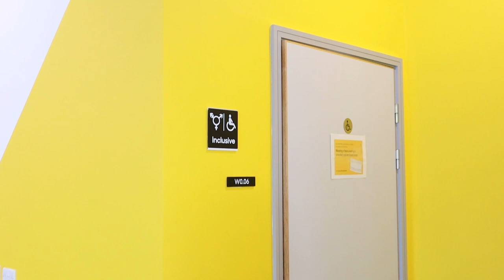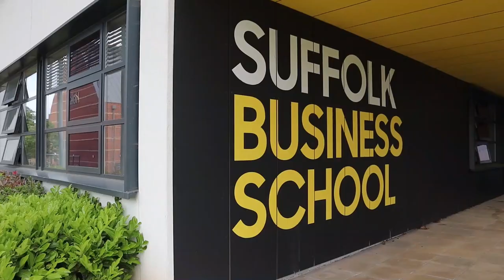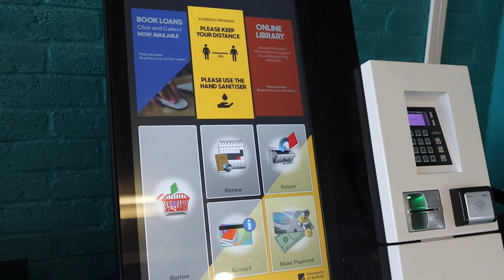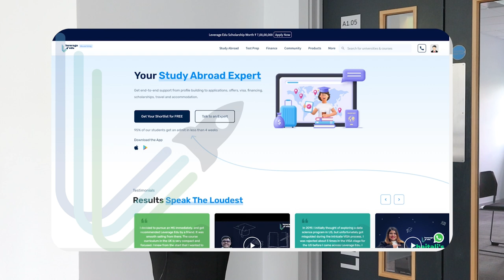University of Suffolk UK Vlog + Tour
Hi everyone! ♥

Welcome to my first ever UK University tour. We're going behind the scenes to show you the campus of University of Suffolk.

0:00 Getting there from London
2:17 Campus Tour
8:55 Accommodation
10:29 Why choose University of Suffolk?
12:14 Interview with the Pro-Vice Chancellor, Business and Entrepreneurship
15:23 Interview with a University student
 19:09 Indian food near campus & closing!

Hope you enjoyed this - let me know if you have any questions below